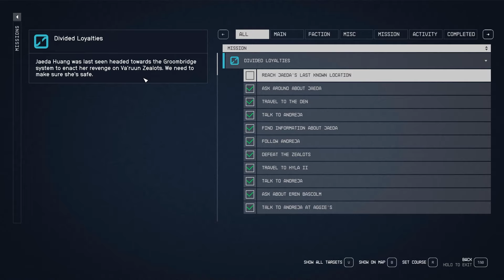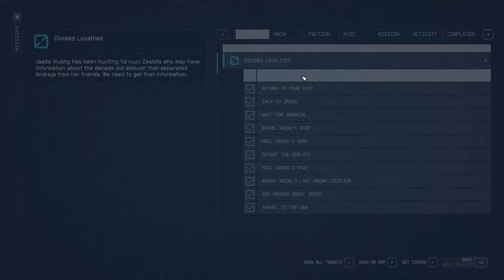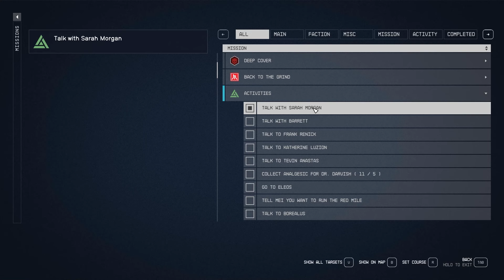Starfield - EP112 - Divided Loyalties Part 3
Welcome to my new series of Starfield.  Join me as I head out into space on my hopefully fun adventure as a spacefaring smuggler.  This should be pretty fun, gotta love a space rpg.